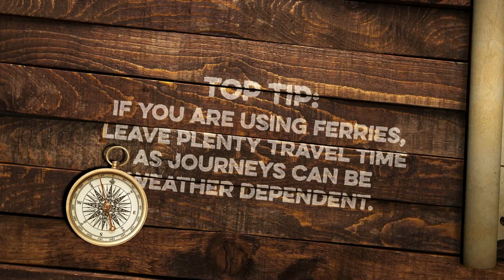A Guide To Island Hopping in Scotland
Island hopping is a great way to experience the offshore gems and secret spots that Scotland has to offer – whether you have a week or a weekend to spend here, the islands won’t disappoint.

Scotland is famed for its staggering mountains, beautiful lochs, and a variety of gems to explore, but, did you know that our islands are magical and otherworldly? Scotland has over 790 islands, each unique in their own way. With incredible natural beauty, dramatic seascapes and magical atmosphere, you’ll never want to leave island life behind.

Our islands are split into a few groups – Inner Hebrides, Outer Hebrides, Shetland, and Orkney.

Navigating across these bucket list-worthy islands is easier than you may think. Regular ferry connections run from the mainland to the islands on the west and north coasts of Scotland, as well as between the islands themselves. Some ferries allow you to take your car so you can continue exploring when you’re there.

You can even fly to various islands from the cities of Glasgow, Edinburgh, Aberdeen, and Inverness. Or why not fly from island-to-island to save time travelling?

Our islands have more to show than you can fit into a day – so why not stay over? There’s plenty of accommodation options on offer – from cosy cottages on the waterfront and eco-friendly self-catering lodges, to quaint campsites, caravans and B&Bs – but make sure you book ahead!

Venture to the Inner Hebrides if you want to explore places seen in blockbuster films, such as Prometheus, Snow White & The Huntsman, and Flash Gordon, or if you’re up for a scenic sailing tour. If magical lands filled with ancient history take your fancy, then head to Orkney!

The Isle of Mull is the perfect location to spot a variety of wildlife, including eagles soaring overhead, and head to Tobermory to see the colourful houses and buildings as well as trying some fresh seafood in one of the local pubs. Or, if you want to sample a dram or two of whisky then head to the Isle of Islay where you can choose from eight distilleries.

On the west coast, enjoy the untouched beauty of the Isle of Jura, let your inner adventurer out and try windsurfing on the Isle of Tiree, or uncover the turbulent history at the ancient abbey on the Isle of Iona.

If you’re a wildlife enthusiast, the waters off the Isle of Coll are a great place to spot giant basking sharks, and even if you’ve never been there, you’re probably already familiar with Skye – it’s one of the most photographed, and talked about, of the Scottish islands.

The Outer Hebrides are perfect if you’re looking for crystal clear waters and golden sandy beaches.  Or hop further afield to Orkney and Shetland to tick these magical places off your bucket list. From remnants of ancient civilisations, the chance to spot the Northern Lights during the darker winter months, and the cries of thousands of seabirds, to lively folk music sessions and ferocious Viking culture – there’s an abundance of things to keep you busy!

Why not follow some of our ready-made itineraries, or plan one of your own to make the most out of your island adventure?